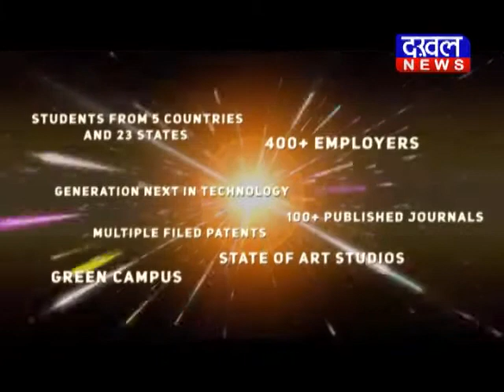नरोत्तम :नहीं होगा लॉक डाउन,ये स्थाई हल नहीं नरोत्तम_मिश्रा DAKHAL NEWS//